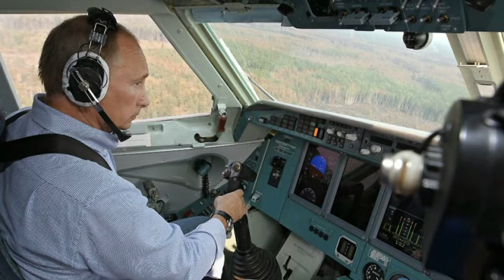Super Putin Flamboyant portrayals of Russia's president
entertainment video, people can disaggree.